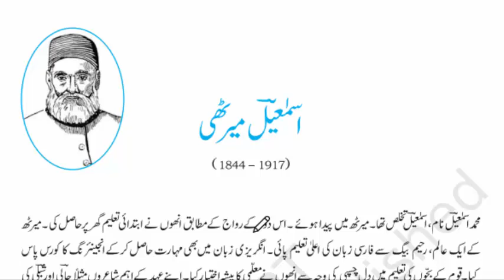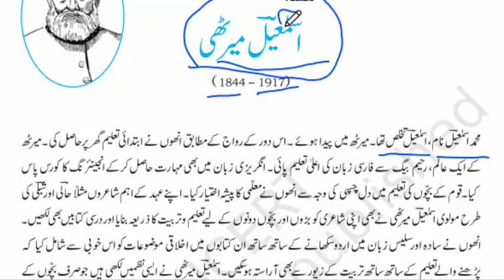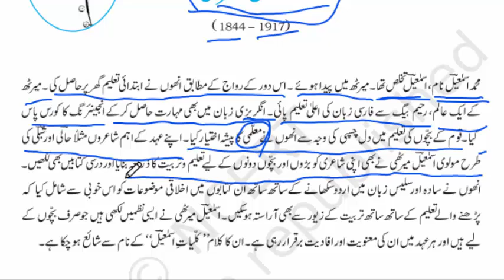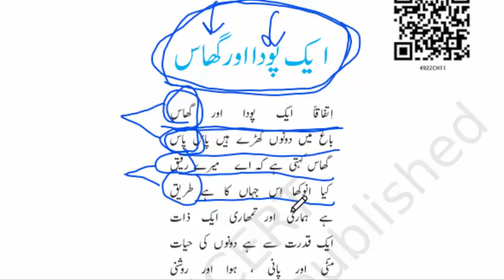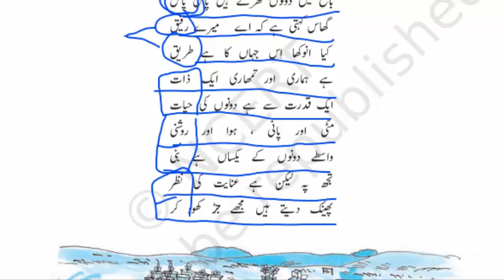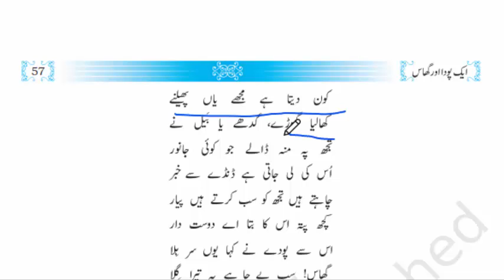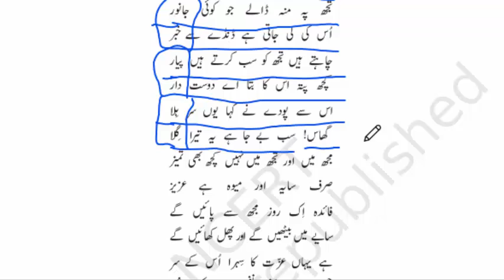NCERT CLASS 9 HAPTER 11 AIK PODA AUR GHAS (ISMAIL MERTHI)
NCERT CLASS 9 HAPTER 11 AIK PODA AUR GHAS
BY AKMAL NAEEM SIDDIQUI